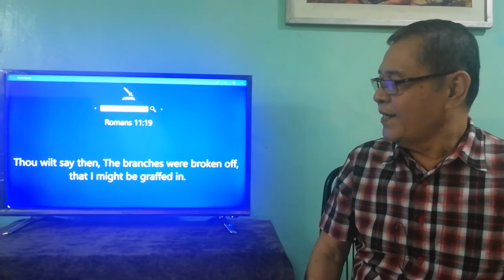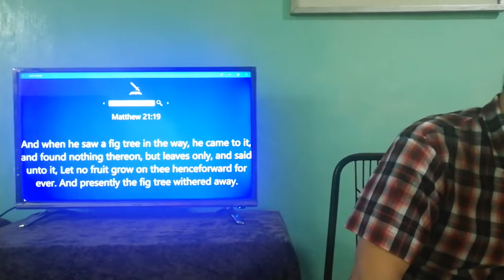The Fruitful Christian Life - Mac Muncal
John 15:5 “I am the vine, you are the branches. He who abides in Me, and I in him, bears much fruit; for without Me you can do nothing.